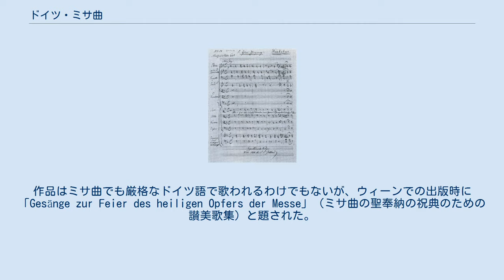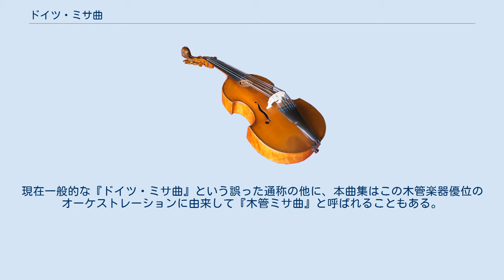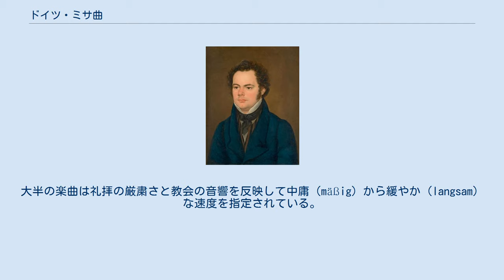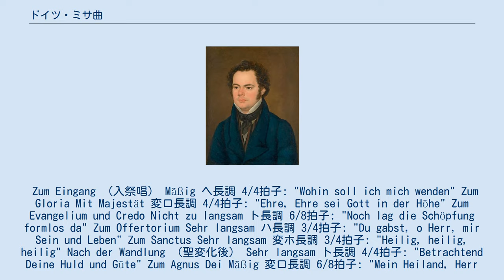ドイツ・ミサ曲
シューベルトの死後しばらく経った1870年に書かれた編曲の手稿譜。
 ドイツ・ミサ曲 D872は、フランツ・シューベルトが1827年に作曲した讃美歌集。
作品はミサ曲でも厳格なドイツ語で歌われるわけでもないが、ウィーンでの出版時に「Gesänge zur Feier des heiligen Opfers der Messe」（ミサ曲の聖奉納の祝典のための讃美歌集）と題された。
ヨハン・フィリップ・ノイマンの礼拝用でない8つのドイツ語の詩に曲を付けたもので、ノイマン自身がシューベルトに音楽を委嘱し、ミサの間にそのうちの一つもしくはいくつかが別個に使えるようにしたのであった。
補遺として付された9つ目の讃美歌は主の祈りを取り扱っており、これによって今日よく行われるように全曲がひとつのコンサート演目として演奏された際に、演奏時間が約35分の長さになるようになった。
 フランツ・シューベルト、フランツ・アイブル画、1827年 ドイツ・ミサ曲は読唱ミサ曲の伝統に根ざしている。
読唱ミサ曲とはオーストリアやドイツ南部の土地の言葉で書かれた宗教的なテクストに曲を付けたものである。
本作はヨハン・フィリップ・ノイマンの委嘱により書かれたが、彼は「あり得る中で最大の集会」に訴えかけるように作られた簡素な音楽に興味を持っていた。
ノイマンはドイツ語の讃美歌を書き、シューベルトは集会での歌唱に適するよう和音を同時に奏する、ホモフォニックな様式で楽曲に仕上げた。
作曲には1826年12月に着手し、1827年に完成して出版に至っている。
ノイマンはこれ以前にシューベルトの未完のオペラ『シャクンタラ』へのリブレットを書いていた。
 シューベルトは本作がカトリック教会での礼拝で用いられることを意図していた。
しかし検閲によりこれが実現することはなかった。
この作品の礼拝での使用は認められなかったのである。
本作は以来人気を獲得し、多言語への翻訳も行われている。
リチャード・プルーは英語版を編曲している。
 原曲は混声合唱とオルガン伴奏のために書かれていた。
 シューベルトの死後数十年が経過してから規模の大きな版が出版された。
これは混声合唱、オーボエ2、クラリネット2、ファゴット2、トランペット2、トロンボーン2、ティンパニ、通奏低音のために書かれている。
現在一般的な『ドイツ・ミサ曲』という誤った通称の他に、本曲集はこの木管楽器優位のオーケストレーションに由来して『木管ミサ曲』と呼ばれることもある。
 作品は8曲の讃美歌と1曲の補遺の計9曲から構成される。
大半の楽曲は礼拝の厳粛さと教会の音響を反映して中庸（mäßig）から緩やか（langsam）な速度を指定されている。
 各讃美歌にはラテン語のミサの典礼文で対になるものが存在する。
省略なしで演奏された場合、演奏時間は約40分である。
 Zum Eingang （入祭唱） Mäßig ヘ長調 4/4拍子: "Wohin soll ich mich wenden" Zum Gloria Mit Majestät 変ロ長調 4/4拍子: "Ehre, Ehre sei Gott in der Höhe" Zum Evangelium und Credo Nicht zu langsam ト長調 6/8拍子: "Noch lag die Schöpfung formlos da" Zum Offertorium Sehr langsam ハ長調 3/4拍子: "Du gabst, o Herr, mir Sein und Leben" Zum Sanctus Sehr langsam 変ホ長調 3/4拍子: "Heilig, heilig, heilig" Nach der Wandlung （聖変化後） Sehr langsam ト長調 4/4拍子: "Betrachtend Deine Huld und Güte" Zum Agnus Dei Mäßig 変ロ長調 6/8拍子: "Mein Heiland, Herr und Meister" Schlußgesang (退場の讃美歌) Nicht zu langsam ヘ長調 3/4拍子: "Herr, Du hast mein Flehn vernommen" Anhang （補遺）: Das Gebet des Herrn （主の祈り） Mäßig ホ短調に開始し、並行調のホ長調で終結する 6...